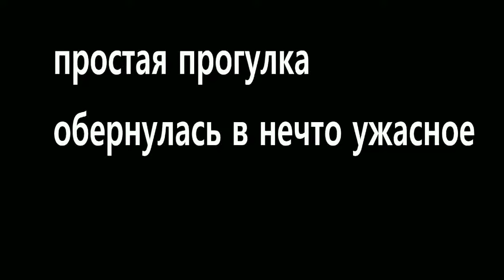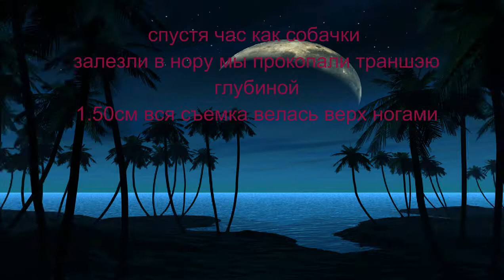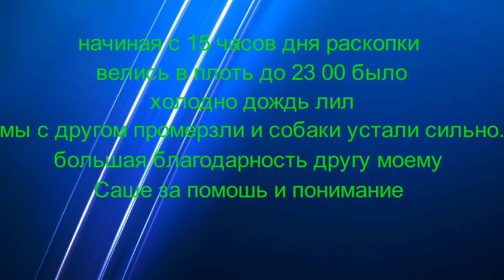ягдтэрер аманда и шэрхан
простая прогулка обернулась в долгое мучтительное время